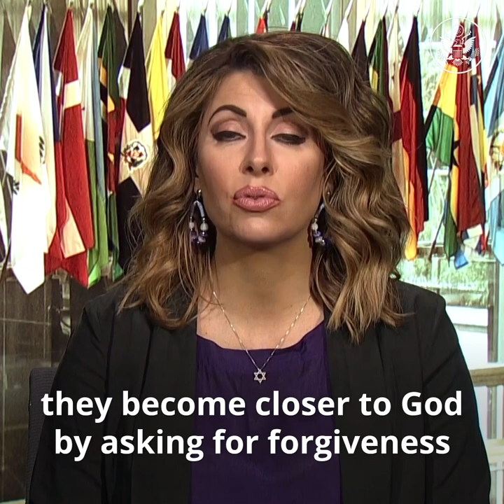The Brief: Yom Kippur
Spokesperson Ortagus: As Yom Kippur begins tonight, I wish all the Jewish people observing this day an easy fast and meaningful spiritual growth.